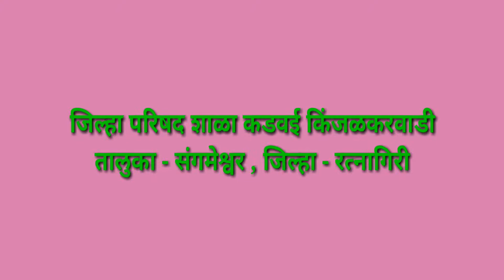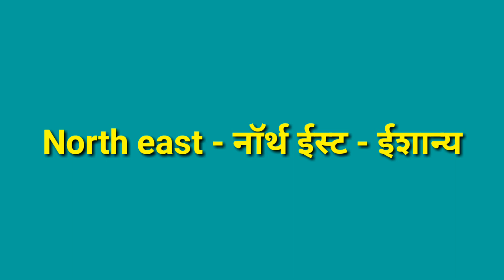Directions - डायरेक्शन्स - दिशा